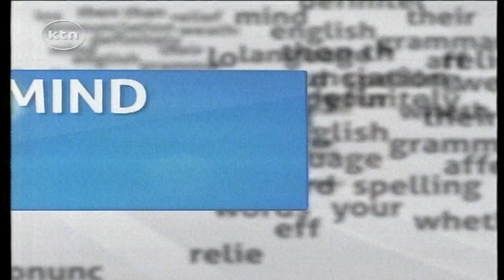Mind Your Language - with Wilis Ochieng, The Word Master